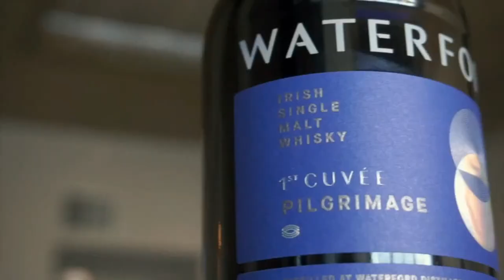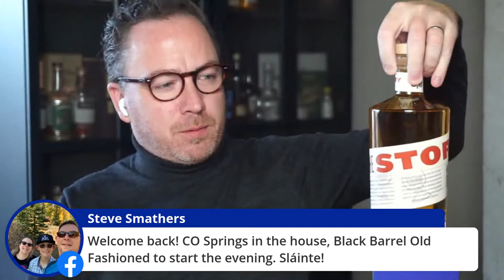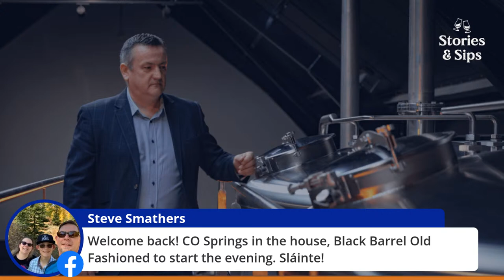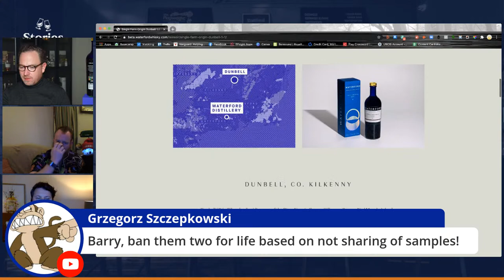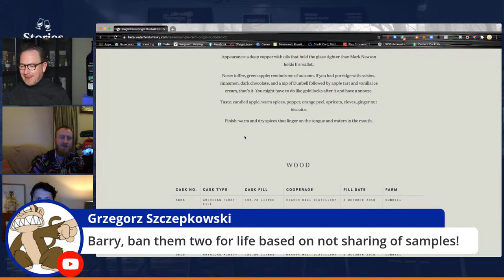Ireland's Single Malts on the Lock-in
Join us this Friday night on the Lock-in for another great night of Irish whiskey, craic and community.

Sadly, our Lock-ins from Cork have come to an end and it’s back to California for this week’s Lock-in but we will continue our weekly sessions no matter where we all are in the world.

You’ll be familiar with the best selling Irish whiskeys in the world - Jameson and Tullamore D.E.W - both of which are blends, and you’re hearing more and more about Ireland’s quintessential style of Irish whiskey - single pot still, but before blends or pot still whiskeys, there were malt whiskeys.

On this week’s Lock-in I’ll be joined by Michael Cowman, Irish whiskey ambassador and bon vivant, who’ll join me in celebrating Ireland’s Single Malt whiskeys.

I’ll be cracking open three very different Single Malts:

- Waterford Dunbell 1.1
- Bushmills 2008 Muscatel Casks
- W.D. O’Connell PX18 Cask Strength

I’ve asked Michael to pull some Single Malts off his shelf too so we’ll have more than just three whiskeys to sip on and talk about.

Whether you have the whiskeys above to sip on or not, perhaps you can find one of Ireland’s Single Malts to bring to the Lock-in and sit back and relax as we tell a few stories, share a few sips and maybe even sing a song….

Sláinte,

Barry.